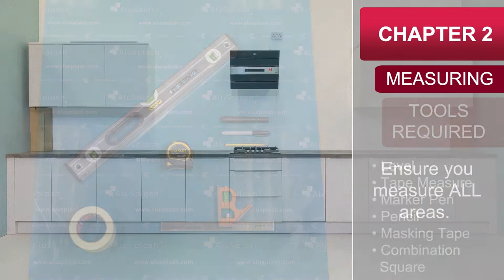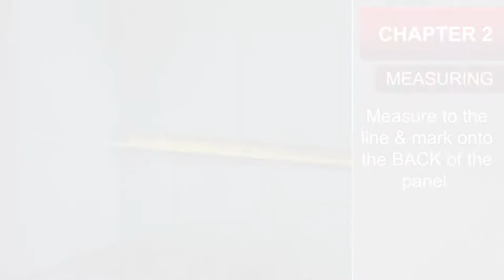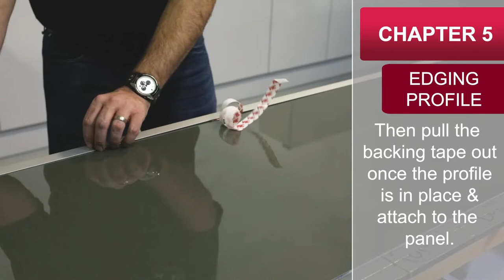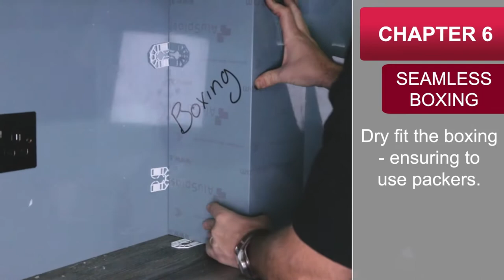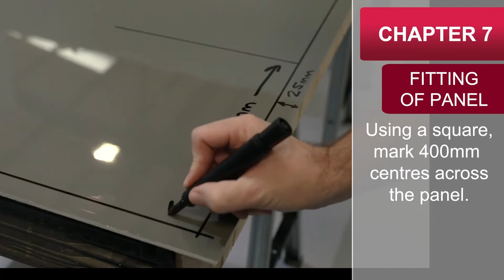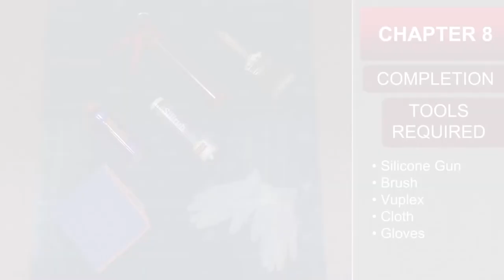AluSplash Installation: Complete Version for Seamless Finish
This is the complete version of AluSplash Installation for a seamless finish.

AluSplash is an aluminium based splashback & wall panel, which is an ideal alternative to glass, acrylic & tile splashback. For information, visit hafele.co.uk/alusplash